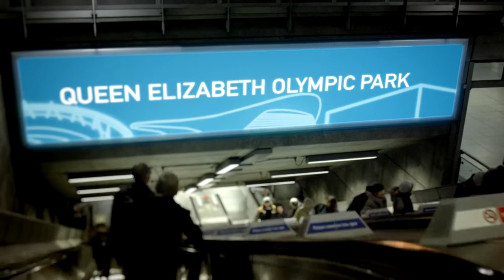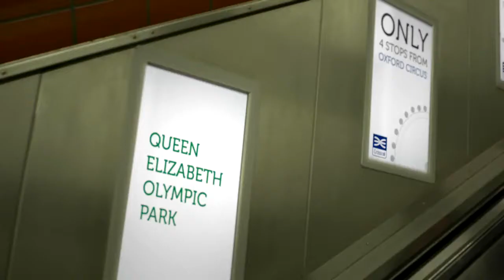Park Promotional Film